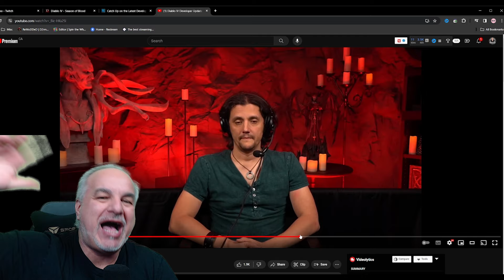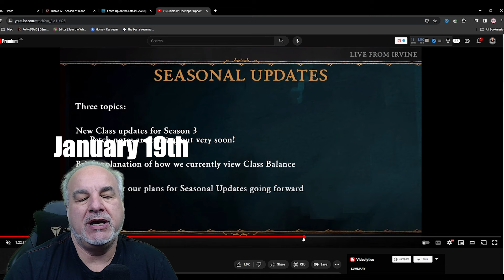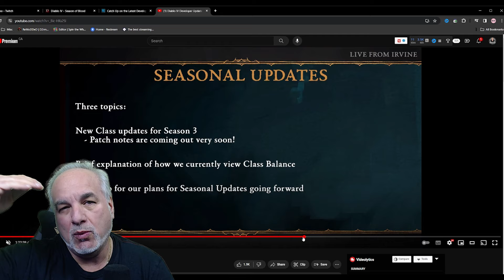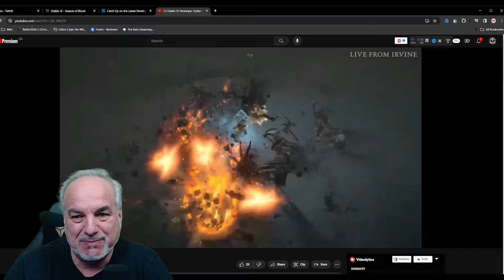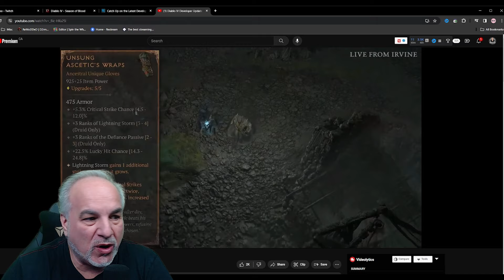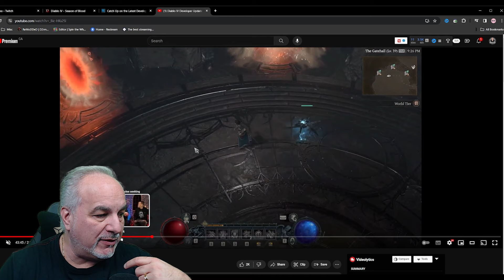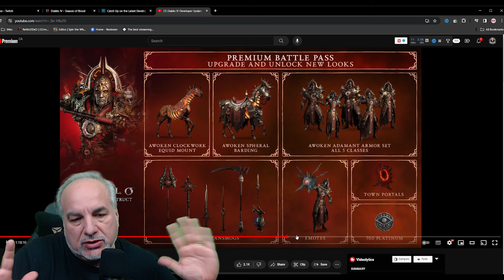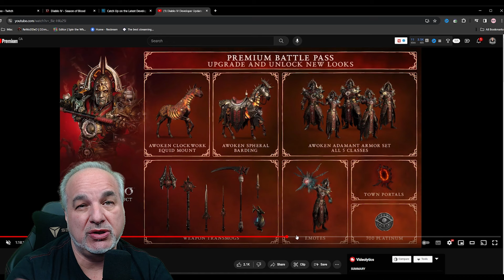Diablo 4 Season 3 The Biggest Season Yet?